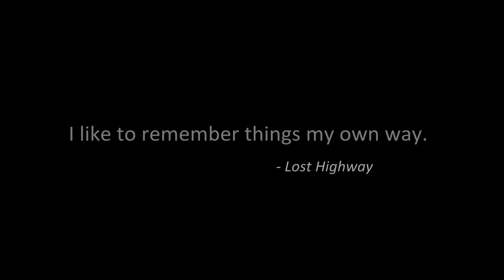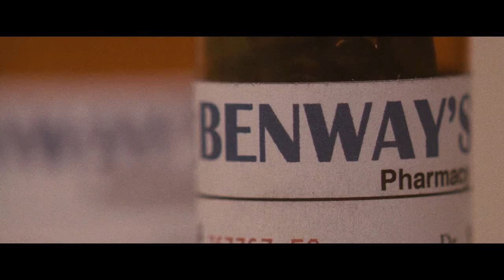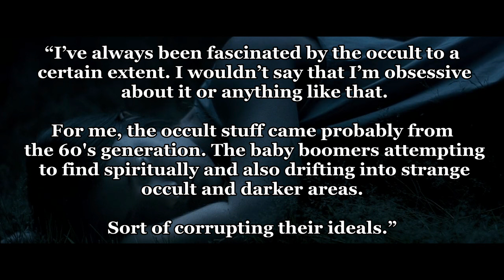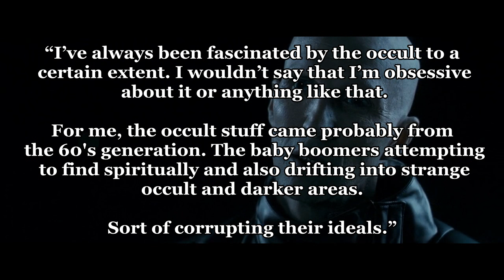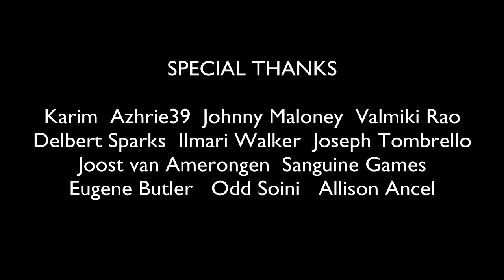Beyond the Black Rainbow - Renegade Cut